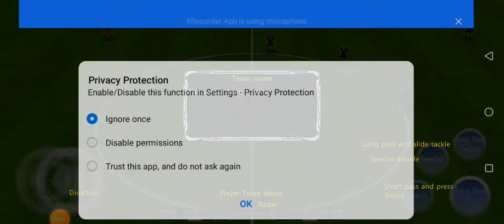Today I am playing football game